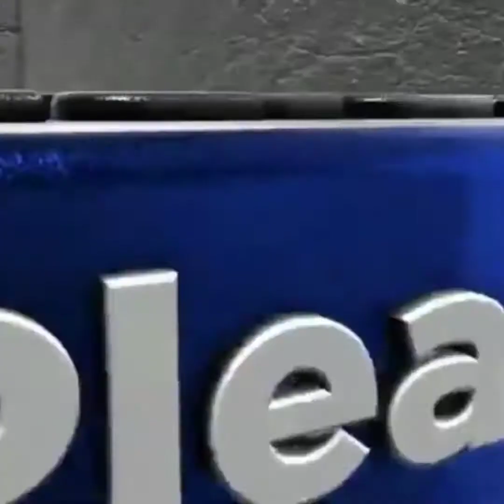tamu dari Indramayu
tempat hapus tato Bekasi
jl.raya cikunir jaka Mulya Bekasi Selatan
gang haji Tahir 1 rt/RW:002/02
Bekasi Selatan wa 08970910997